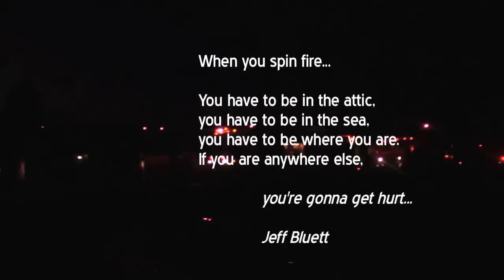Fire in the Attic Spins at the Mountain Con Hoist House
Fire in the Attic wanted an epic photo shoot, so I brought them to the Mountain Con, one of the deepest mines in Montana. Surrounded by the dead machinery, the silence and darkness was broken by the sound and light of flaming staffs, swords, rope darts, nunchaku, kama, and hoops. We even had the fire department get called on us and five trucks showed up. This was a great shoot guys, I had a lot of fun filming you and putting this together. Let's do it again.